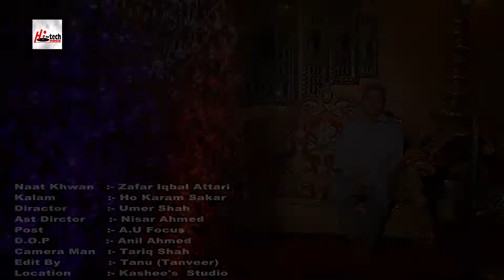HO KARAM SARKAR - ZAFAR IQBAL QADRI - OFFICIAL HD VIDEO - HI-TECH ISLAMIC - BEAUTIFUL NAAT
TITLE - HO KARAM SARKAR
ARTIST - ZAFAR IQBAL QADRI
ALBUM - MUJHE DAR PE PHIR BULANA